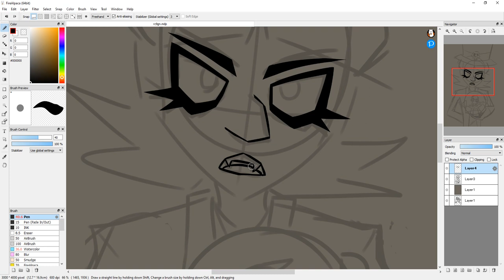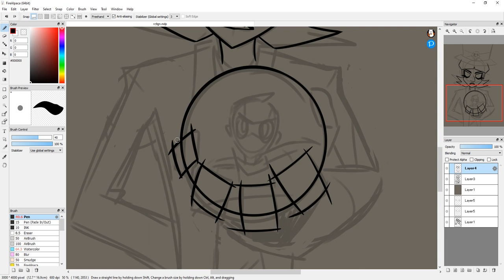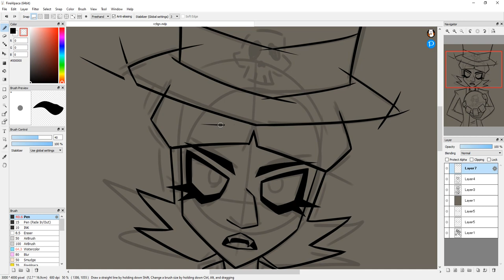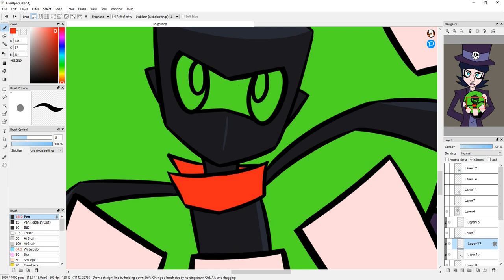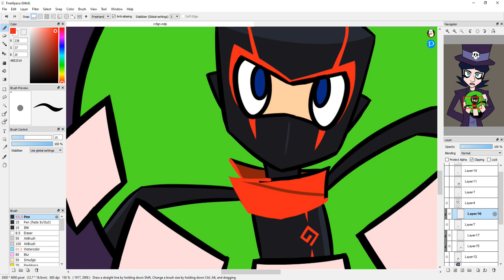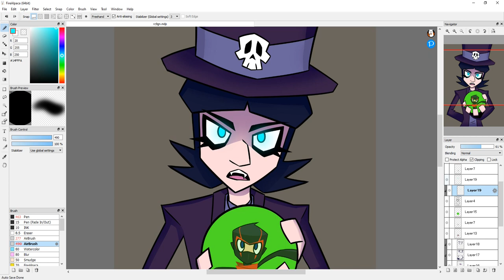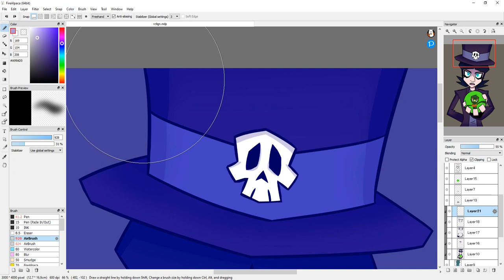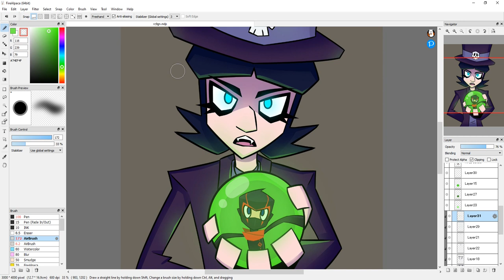RC9GN - Julian | Speedpaint